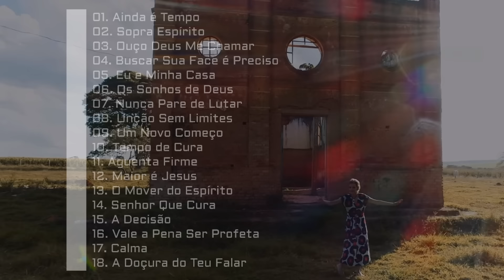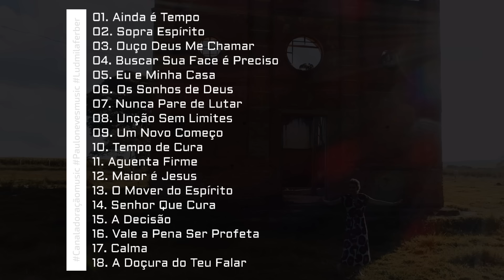Ludmila Ferber As Melhores [Os Principais Lançamentos]